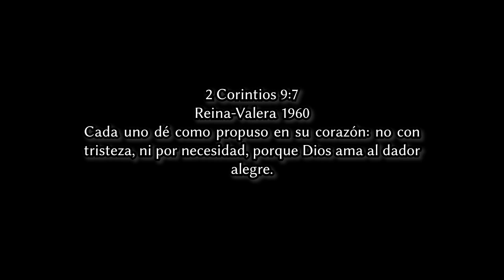REGALAMOS BOTELLAS DE AGUAS PARA QUE SE GANE SU PROPIO DINERO VENDIENDOLAS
Bienvenidos a "Camara Five5" en donde podrás disfrutar de las mejores entrevistas exclusivas ORIGINALES & ÚNICAS.